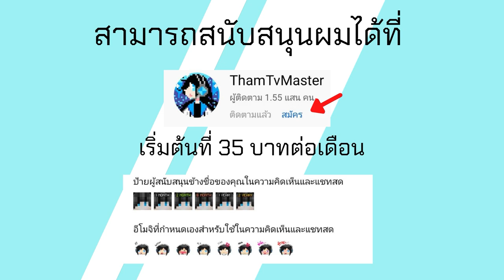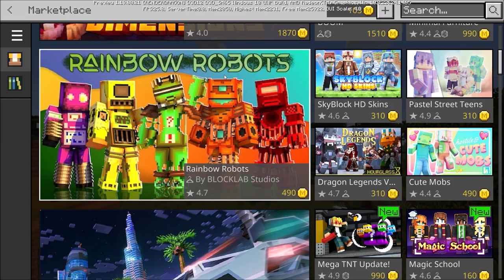มาแล้ว Minecraft 1.19.80.21 Beta เพิ่มระบบแต่งเกราะ Armor Trimming ด้วย Smithing Table แบบใหม่